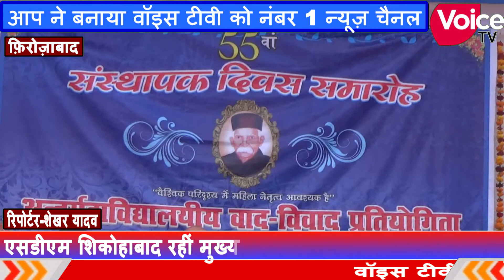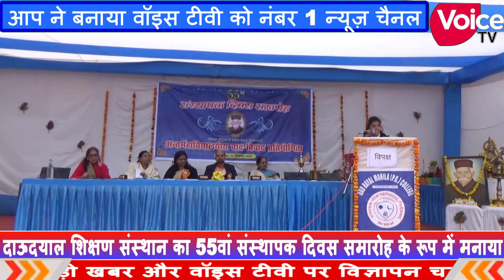दाऊदयाल शिक्षण संस्थान का 55वां संस्थापक दिवस समारोह के रूप में मनाया